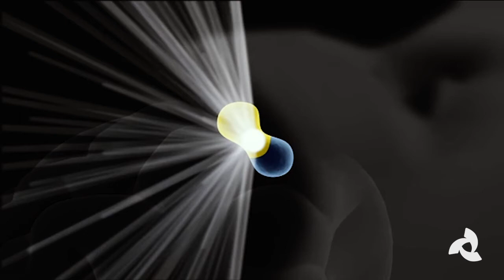Rick Franzo's Minimally Invasive Brain Surgery with Gamma Knife Icon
Rick Franzo learned he had a brain tumor after a game of horseshoes.
His first tumor was removed by doctors who performed a craniotomy which left him paralyzed and involved a lengthy
rehabilitation.  When a non-malignant tumor called an acoustic neuroma was discovered during a routine visit in the spring of 2017, neurosurgeons at Lehigh Valley Health Network explained Rick had the option of having non-invasive brain surgery using the Gamma Knife Icon.  Icon is the newest Gamma Knife available.  It allows most patients to experience Gamma Knife treatment by wearing a lightweight mask to restrict movement of the head instead of wearing a head frame, which was necessary with the older Gamma Knife unit, the Perfection.  The hour long treatment had Rick home the same day and back to work after a few days of rest.  In this video, he recounts his experience with Gamma Knife Icon treatment at LVHN and radiologist oncologist Allison McIntosh explains how Gamma Knife Icon works when treating brain tumors such as acoustic neuromas.  Go to LVHN.org/gammaguide to learn more.